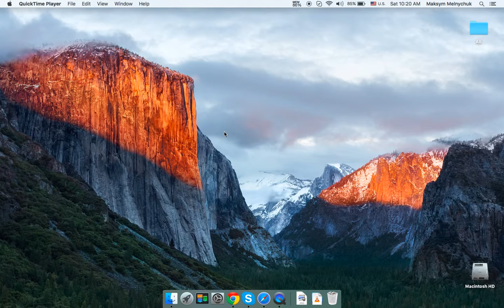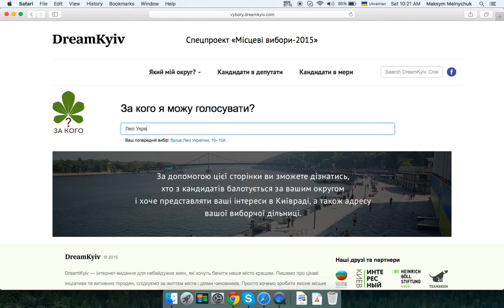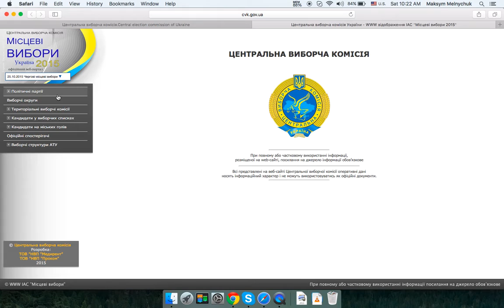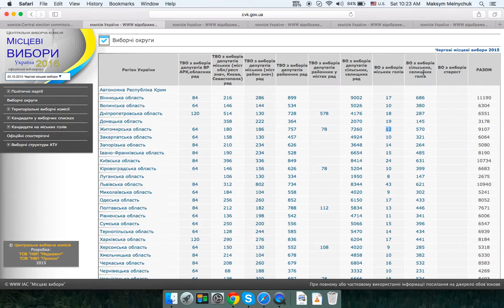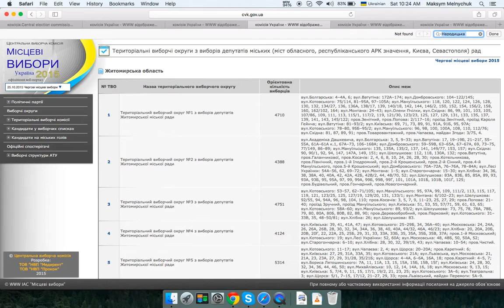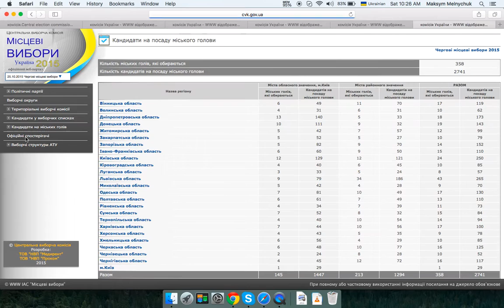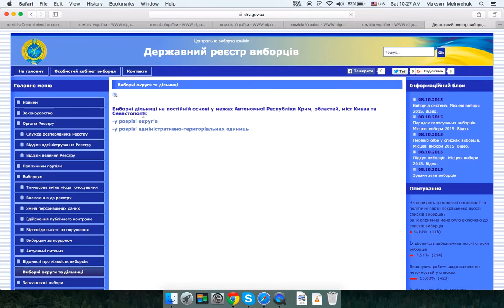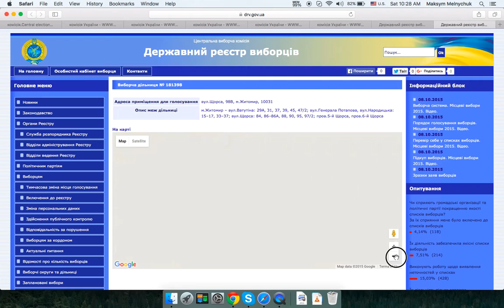Місцеві вибори 2015: Як дізнатися список кандидатів?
Місцеві вибори 2015: Як дізнатися список кандидатів в депутати обласних / міських / районних / селищних та сільких рад та кандидатів в мери міст / селищ та сіл. ВІдеоінструкція.
Региональные выборы в Украине 2015. Как узнать список кандидатов